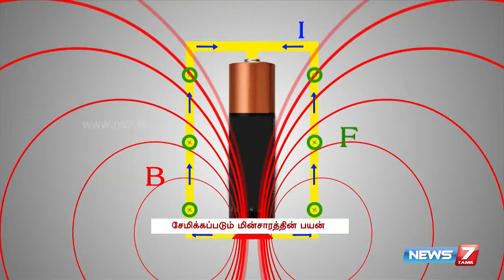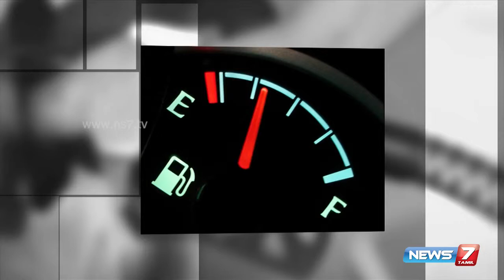How battery works, Science behind 'battery' Viyapootum Vingyanam News7 Tamil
for educational news and educational materials